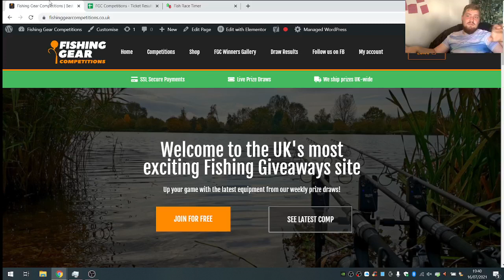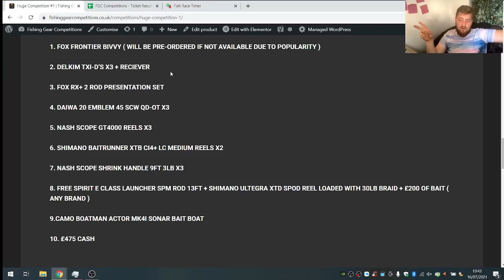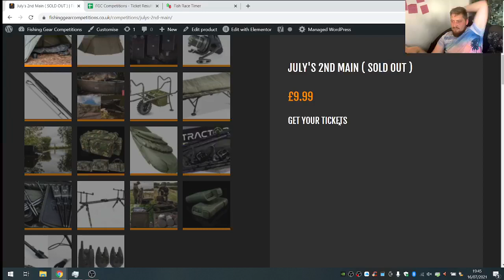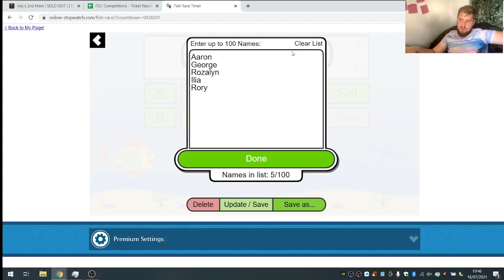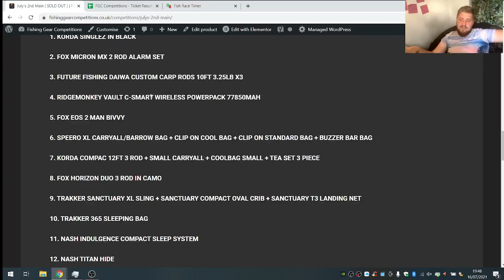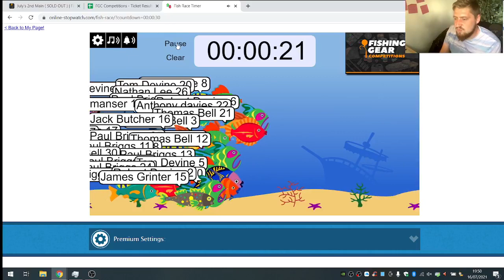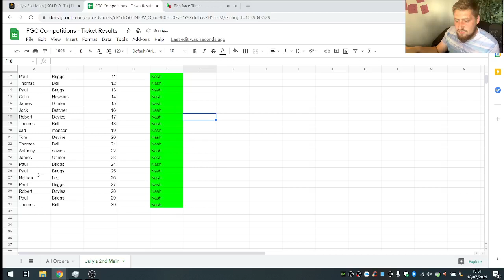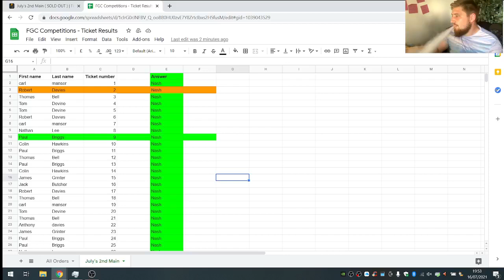Fishing Gear Competitions - LIVE DRAW 16/07/21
Drawing July's 2nd Main Competition